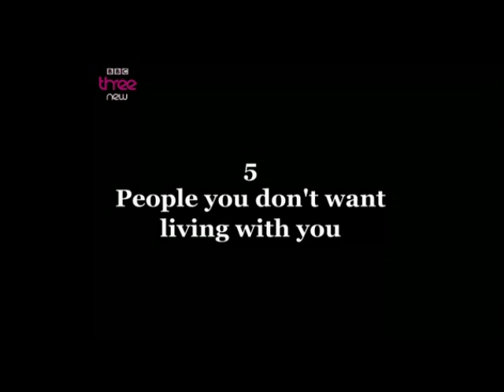5 People you don't want living with you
How Not To Live Your Life - Season 1 Episode 1

5 People you don't want living with you

Only made for fun ;)